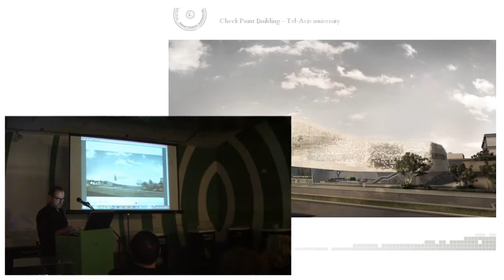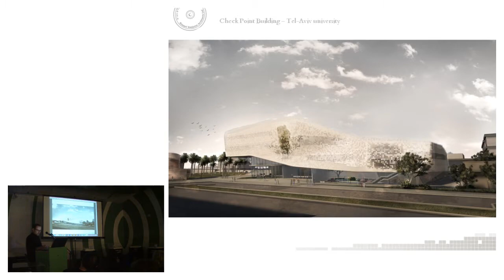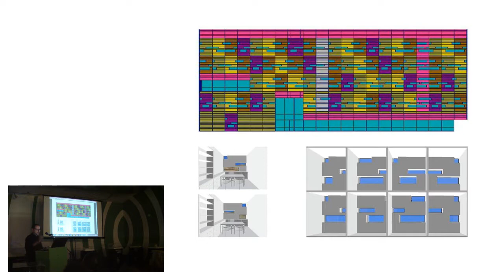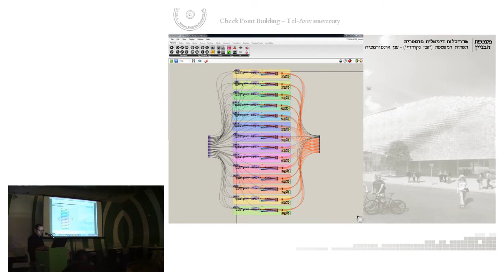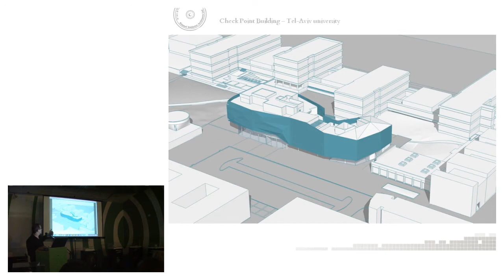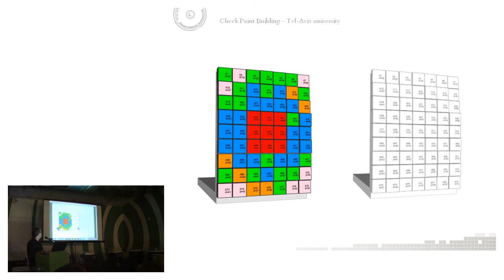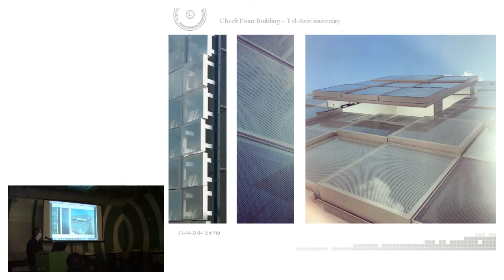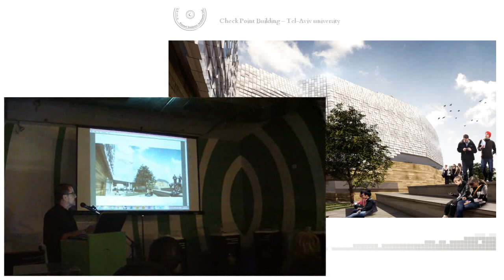2014.11.20 הפרמטר האנושי #1 // 3 בנין צ'קפוינט [אילן כרמי, קימל אשכולות אדריכלים]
הצגת פרויקט בנין צ'קפוינט באוניברסיטת תל-אביב ע"י אדריכל אילן כרמי, קימל אשכולות אדריכלים, בערב 'הפרמטר האנושי 1#', אשר התקיים ב- 20 לנובמבר 2014 בזהזהזה גלריה לאדריכלות.
ערב זה מהווה מפגש ראשון לקראת התערוכה 'הפרמטר האנושי', ומטרתו להציג את מטרות התערוכה, התהליכים הנערכים בימים אלה לקראתה, וכן הצגתו של מספר עבודות מבין אלה אשר התקבלו בעקבות הקול הקורא לקראת התערוכה אשר הופץ במהלך חודש ספטמבר.
בערב לקחו חלק אדריכל אילן כרמי (קימל אשכולות אדריכלים), אדריכל פרופ' יאשה גרובמן, יואב רונת, נוף נתנזון, איתי בלישטיין, אדריכל ערן זיו ואדריכל יזהר קדמי. הנחה את הערב מעצב יונתן לזובסקי.

Presentation of the Checkpoint Building at the Tel Aviv University by architect Ilan Karmi, Kimmel Eshkolot Architects, at the 'Human Parameter #1' event, held at the ZEZEZE Architecture Gallery on November 20th, 2014.
This event is the first meeting towards the 'Human Parameter' exhibition, aimed at exhibiting the exhibition's purpose, activities, as well as several projects accepted following the call for submission issued during September.
Participating in the event were architect Ilan Karmi (Kimmel Eshkolot Architects), architect prof. Yasha Grobman, Yoav Ronat, Nof Natanzon, Itai Blistein, architect Eran Ziv and architect Yizhar Kedmi. The evening was moderated by designer Jonathan Lazovski.